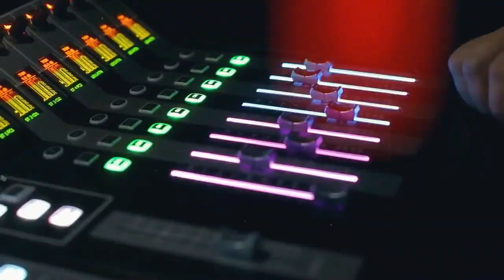BOW & ARROW The Plebs of Sherwood 4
Episode 21 is here and I got to chat with Shannon, Lucy, Scott & Demi!

These series of shorts introduce us to the cast and crew of the highly anticipated Rock Musical, Bow & Arrow The Plebs of Sherwood.

This is a strictly over 18’s production and is guaranteed to be funny, energetic and x-rated. I have been lucky enough to get the chance to talk about this next installment of Bow & Arrow.

Make sure you get your tickets quick and follow their YouTube for all the behind the scenes footage they’ve been sharing, details below.

UCMIjHU18EF8WX9dF3ERFnwQ - City Theatre is a production company based in Liverpool,  providing opportunities for adults onstage and behind the scenes. Follow them here.

Show Details - July 6th to July 8th at the Hope Street Theatre, Liverpool. Starts 7pm.

Bow & Arrow The Plebs of Sherwood is next week at the Hope Street Theatre in Liverpool.